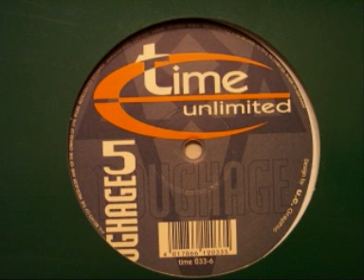Roughage - International Alliance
Roughage - Roughage 5

Label:Time Unlimited
Catalog#:TIME 033-6
Format:Vinyl, 12"
Country:Germany
Released:1995
Genre:Electronic
Style:Trance
Credits:Artwork By [Design] - U.C. Graphic
Written-By, Producer - Andreas Kettenbach